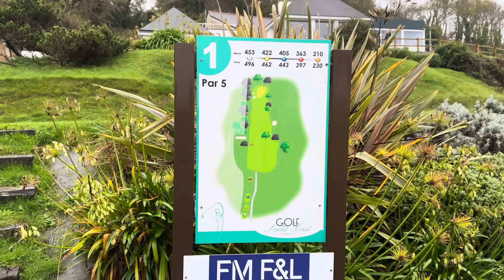WETTEST VLOG EVER!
SAINT CAST (FRANCE) GOLF CLUB

BERNIE is joined by three SUBSCRIBERS for a vlog, filmed on the BUS TOUR!

SPECIAL APPEARANCE from DAN HENDRIKSEN